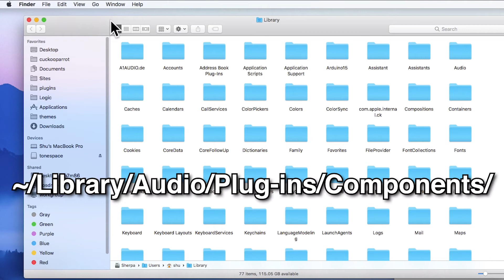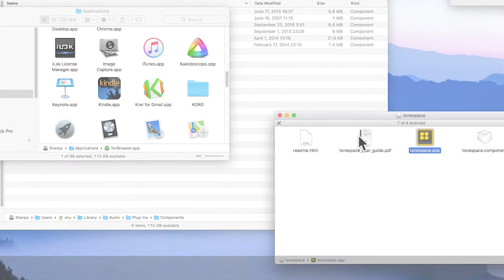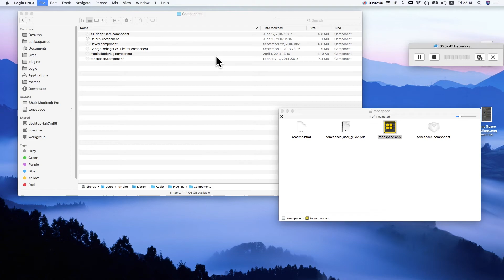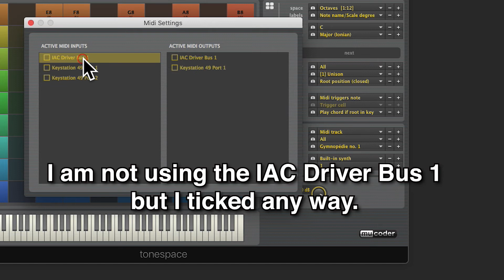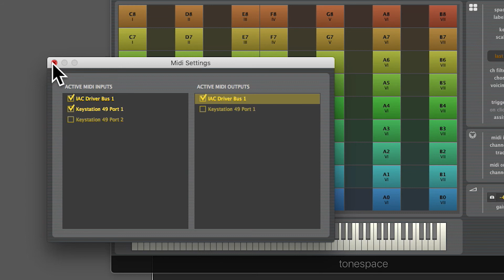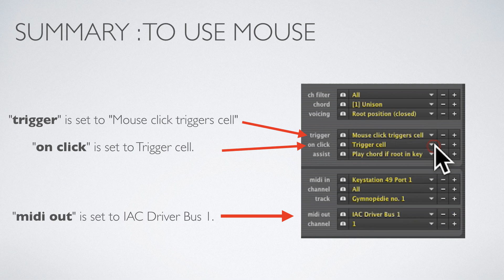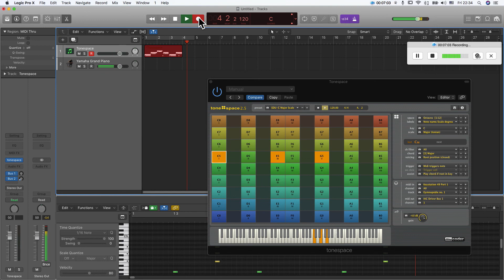How to install and configure Tonespace plugin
Tonespace is a plugin for MIDI sequencer software developed by mucoder.

It's a chord generator and visualizer. You can find a chord just with one click. You can even play a chord just by hitting one single note on your MIDI keyboard.

In this video, I show you how to install and configure Tonespace plugin.

1. Introduction 0:04
2. Installation guide for MacOS 0:23
3. Audio Midi Setup 01:18
4. Setting up Tonespace in Logic Pro X 01:45
5. Setting Up Environment 02:32
6. Configuring Tonespace 03:06
  - MIDI-In 03:34
  - MIDI-Out 04:07
  - Trigger 04:30
  - Summary: Midi Settings Dialog 04:50
  - Summary: Using your MIDI keyboard 05:14
  - Summary: USing your mouse 05:34
7. Test Drive 06:01